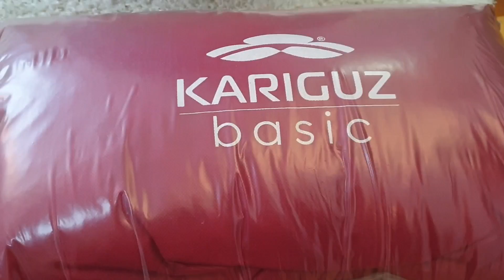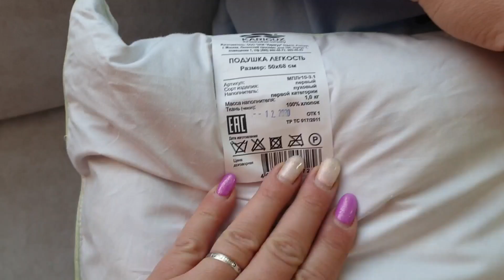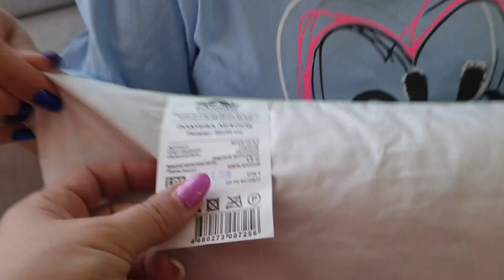Большая Примерка от Любимого Василька. Что в посылке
Всем привет мои дорогие друзья! Сегодня получили посылку от Любимого Василька. Как всегда Василёк порадовал своими товарами. Всё очень понравилось. Ткани натуральные и очень приятные к телу. Мой размер 54.  При желании, вы можете заказать вещи на сайте Любимого Василька!